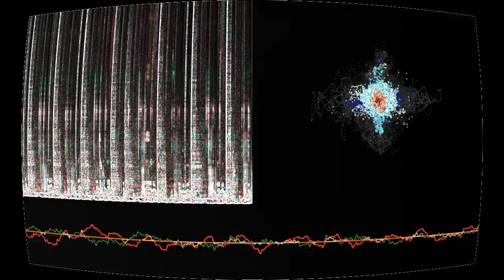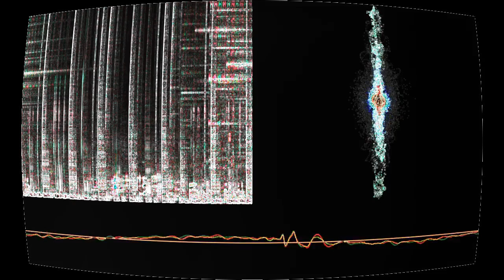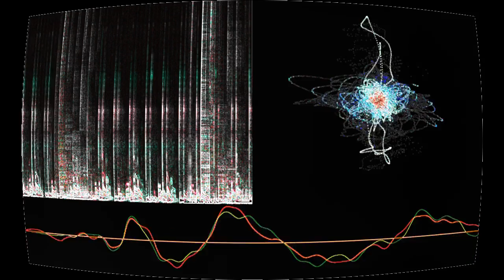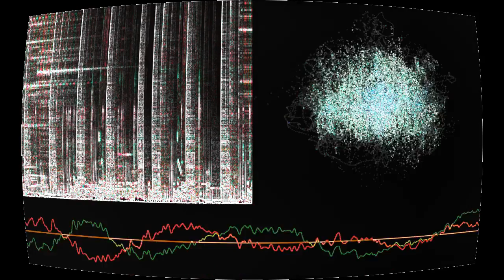Oktubre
“Oktubre” by VicthorA3